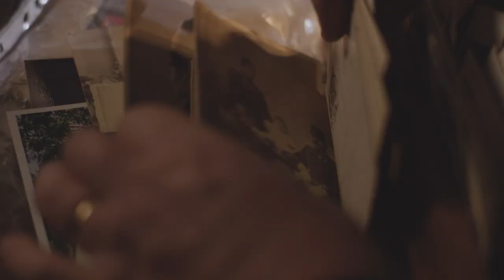HORIA BRENCIU - LUMEA MEA (teaser)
“LUMEA MEA”
Artist: Horia Brenciu
Muzica: HB, Vlad Popescu
Text: HB, Vlad Popescu
Productie muzicala HAHAHA Production
Regie – Iura Luncasu
DOP – Razvan Leucea
Producator piesa/videoclip HB MEDIA ENTERTAINMENT

Str. Traian nr.55, Sector 3, Bucuresti, Romania